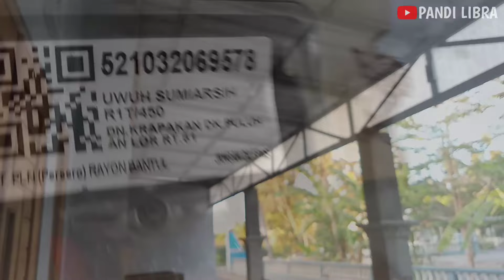Bazooka Turbo ‼️10in LEGACY single speaker tapi Bass Hororr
utk fast respon order via wa

Untuk pemesanan Audio Rumahan Bazooka Aktif system 3 way sementara baru melayani via Wa dikarenakan keterbatasan waktu kami. 🙏

Yang sudah suport chanel saya ucapkan banyak terima kasih dan semoga selalu dalam lindungan Allah.

Dan silahkan lihat video-video saya lainnya,semoga menghibur bermanfaat. Salam creatif salam satu hobi, Cintai produk karya  anak bangsa 👍